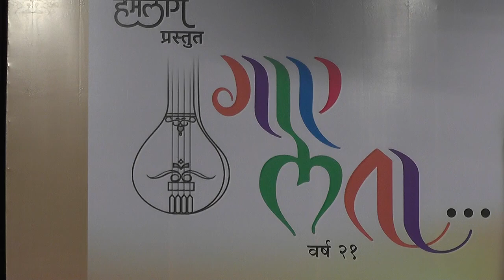Ja Tose Nahi Bolu Pariwar Salil Chadhury Humlog Sandeep Ubale Prajakta Ranade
Gaye Lata 21st Year by Humlog Pune. Artists -  Prajakta & Hrishikesh Ranade, Prajakta Satardekar, Sharayu Date & Sandeep Ubale. Arranger - Jitendra Kulkarni.